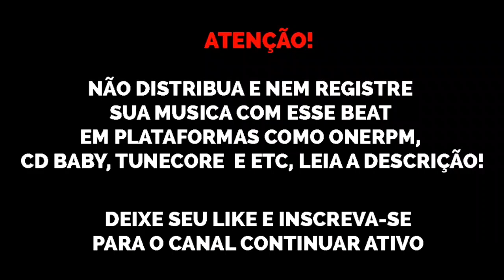(SOLD) Type Beat Afro Trap Earkid x Teto x Welisson x Wiu x Matuê "Atoa" trap beats 2021 sonydhls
Esse beat foi comprado, mas se quiser um parecido chama no whats ❤ (valores no whatsapp ou na DM)

pra comprar outro ou pedir um parecido: (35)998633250

@sonydhls original